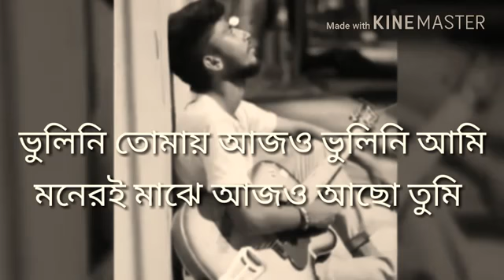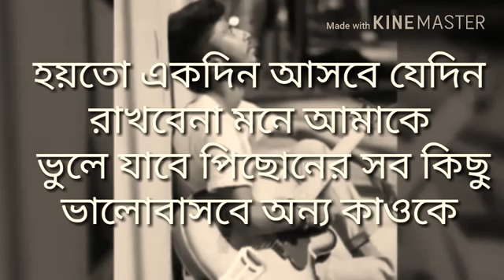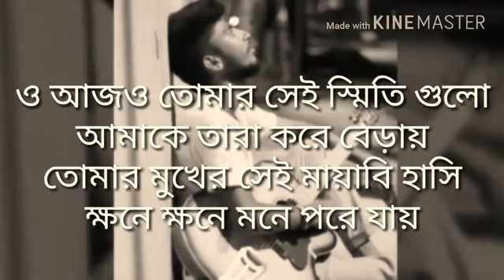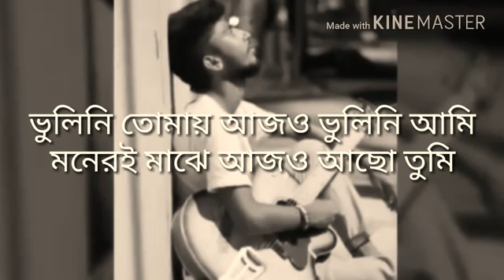November 17, 2017